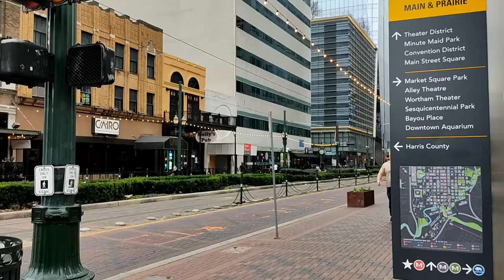Robocop 2 (1990) Houston Filming Locations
Here are a few scenes from RoboCop 2 (1990) and their filming locations in Houston today.

Robocop 2 was filmed in Houston, Texas during the winter of 1989. While the first Robocop was shot in Dallas, Houston was chosen for the sequel because of its warmer climate during winter and lack of snow, unlike the more northern Dallas. Filming locations include many spots in downtown Houston such as the Wortham Center, the Alley Theater, and City Hall. Other scenes were filmed in Houston neighborhoods like the Fourth Ward and Hyde Park. I did not go to all of the locations featured in the movie.

Another difference from the first film is that Paul Verhoeven did not return to direct. Instead, Robocop 2 was directed by Irvin Kershner, who is probably best known for directing The Empire Strikes Back (1980). The screenplay was penned by Frank Miller, then known in the world of comics for The Dark Knight Returns and many other acclaimed graphic novels and comic book runs.